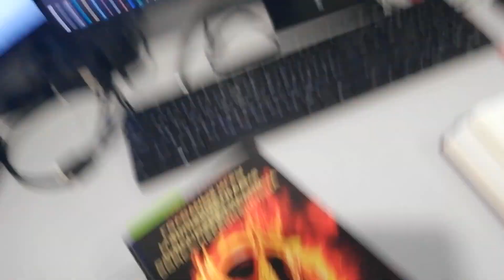Читаем "Голодные игры". Часть 2, Глава 15.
Трудно, практически невозможно полностью почувствовать все те страхи, которые пришлось переживать Китнисс. В них вплетается реальность и эффект от воздействия увеличивается в разы. Придя в себя, она всё же возвращается в нормальное состояние благодаря приобретённому оружию, которое так ей было нужно, а также неожиданному взаимовыгодному союзу с Рутой. От неё она получает информацию о жизни в Дистрикте 11, и много чего в его сознании обретает новое понимание.